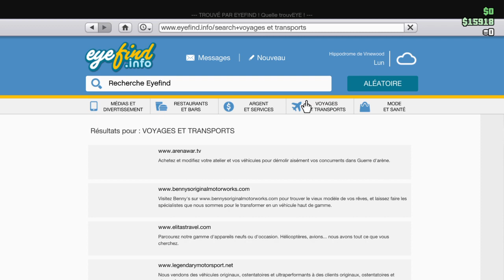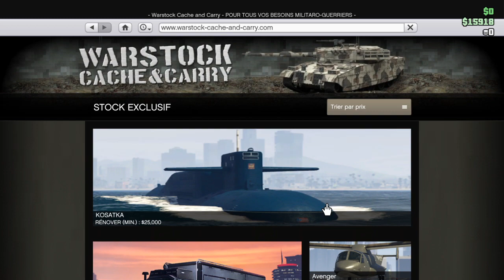Grand Theft Auto V_2022